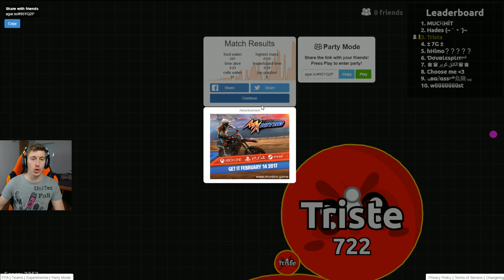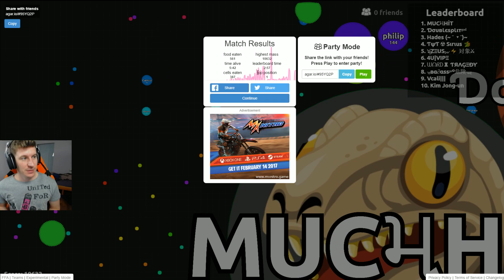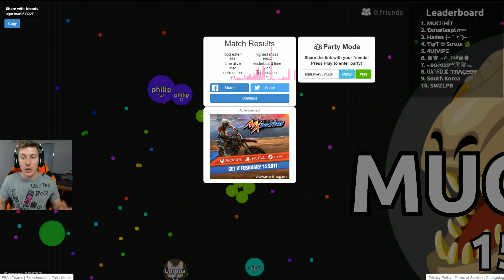¿CÓMO SE GANA ESTO? NEIKER EN AGAR.IO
VOLVEMOS AL AGAR Y NOS CONTRAMOS CON LOS PELOTONES MÁS PELOTONES DEL UNIVERSO..PERO AÚN ASÍ, LO LUCHAMOS!

MIS REDES! TÓMATE LA LIBERTAD DE SEGUIRME PARA ESTAR ATENTO ♥